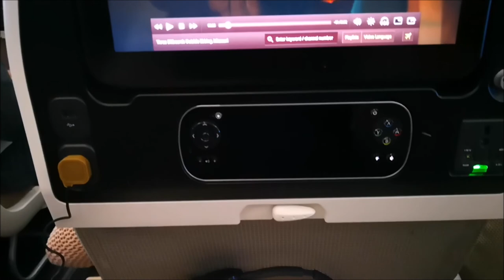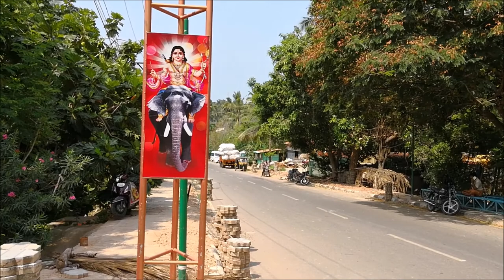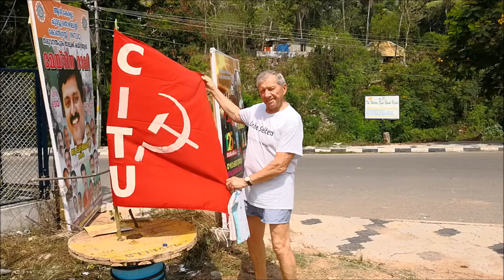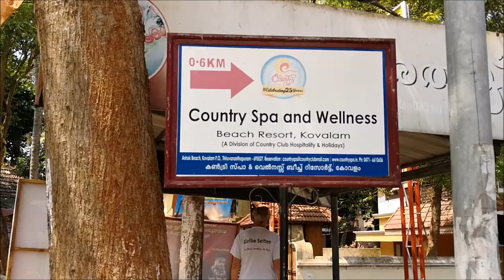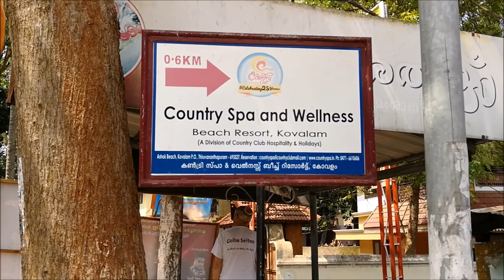Индия моими глазами Kovalam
Индия очень контрастная и не каждому она заходит, а я полюбил.